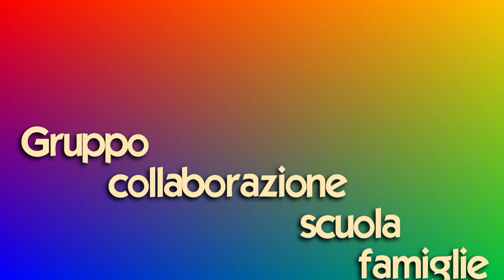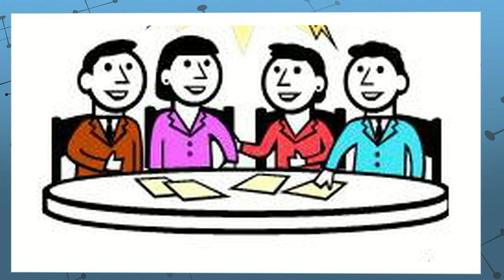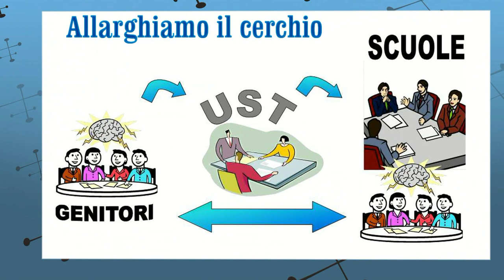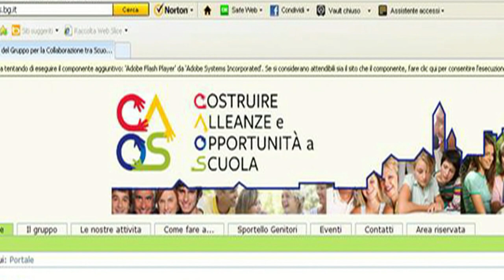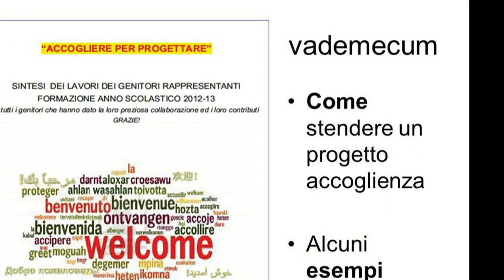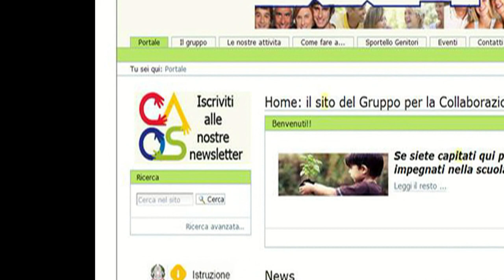ACCOGLIENZA settembre 2013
Invito ai genitori delle scuole per l'attivazione nelle loro classi e scuole di esperienze di accoglienza (come iniziative e come stile di collaborazione) con indicazioni per trovare prassi e suggerimenti concreti.
A cura del Gruppo per la Collaborazione tra Scuole e Famiglie di Bergamo